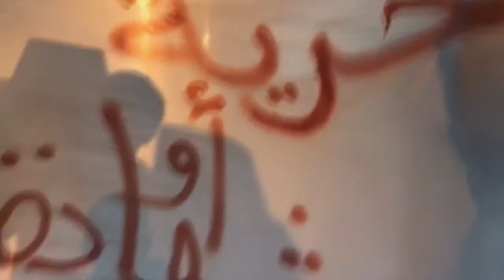مسيرة "لا للتطبيع مع الصهاينة" في البلاد القديم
شارك عشرات من أهالي منطقة البلاد القديم اليوم السبت (14اكتوبر/تشرين الاول 2017) في تظاهرة أهلية غاضبة منددة بالتطبيع مع الاحتلال الإسرائيلي، وطالبت الجماهير الشعبية المشاركة بالتظاهرة باعتقال ومحاكمة المتورطين بهذا العمل المشين للعرب والمسلمين.

المشاركون في التظاهرة رددوا هتافات تطالب بإسقاط حاكم البحرين حمد الخليفة، تعبيرا عن رفضهم لتصريحاته التي أدان فيها المقاطعة العربية لإسرائيل، وإعلانه السماح لرعاياه بزيارة إسرائيل.